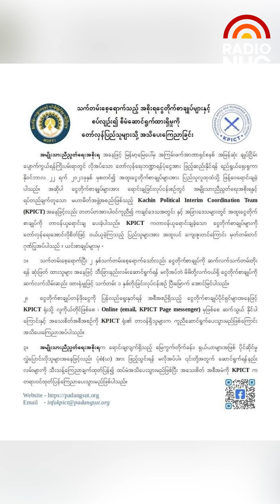၂၅ - ၁ -၂၀၂၄ ( ညပိုင်း ပြည်တွင်းသတင်းများ)